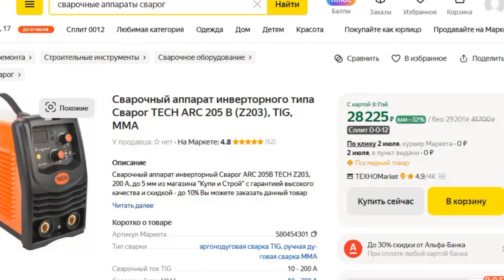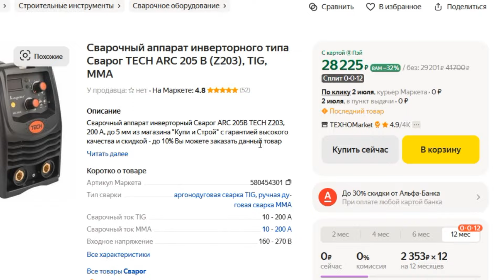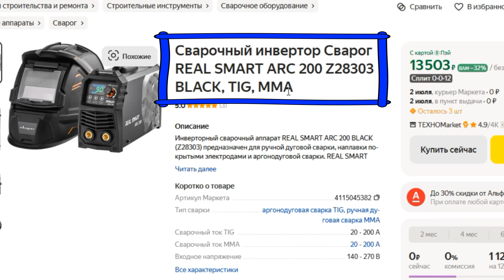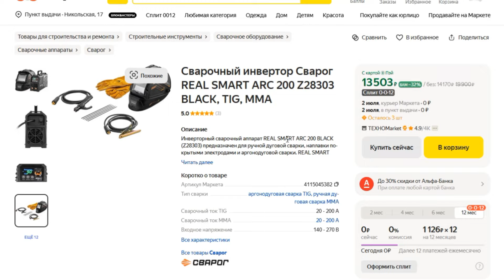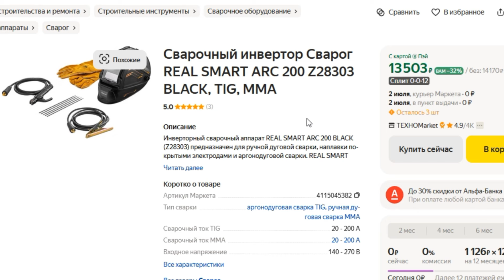ТОП-3. Лучшие сварочные аппараты Сварог. Рейтинг